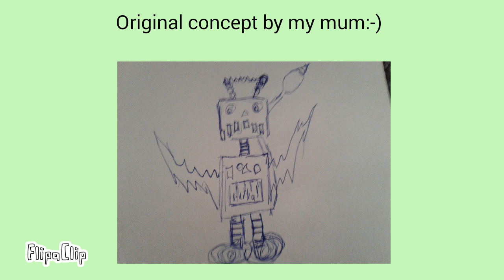Zaptron (techno tri-force)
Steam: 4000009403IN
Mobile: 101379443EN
DOF: XNYT8SKY